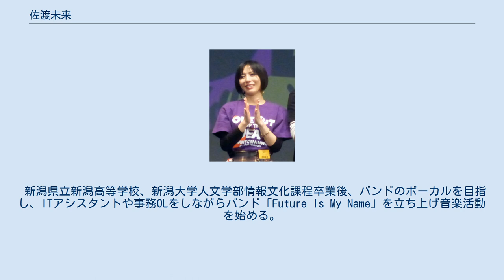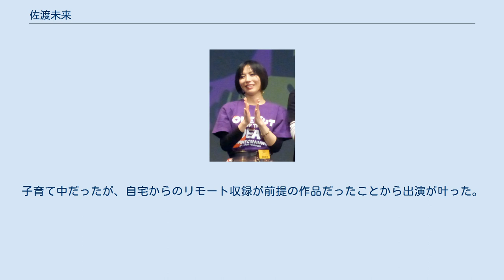佐渡未来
佐渡 未来（さわたり みき、1982年12月7日 - ）は、日本のマルチタレント（女優、歌手、ラジオパーソナリティ、司会者）であり、ロックバンド「Future Is My Name」のボーカル。
現在は芸能活動停止中。
新潟県新潟市出身。
CINEMACTを経て、Glanzに所属していた。
 新潟県立新潟高等学校、新潟大学人文学部情報文化課程卒業後、バンドのボーカルを目指し、ITアシスタントや事務OLをしながらバンド「Future Is My Name」を立ち上げ音楽活動を始める。
 エキストラの仕事をきっかけに芸能事務所に入ったことにより女優に方向転換。
 2010年より女優兼シンガーとして活動。
2014年3月には自身の作詞作曲によるCDを全国発売。
 女優、シンガー、MC等で活動。
東京都練馬区在住。
 妊娠のため、2019年8月8日開催のトークイベント「TALKING ABOUT MOVIE」（新宿御苑MERRY-GO-ROUND）のゲスト出演を最後に芸能活動を停止。
出産後の活動復帰は「今の所考えていない」としている。
10月3日に帝王切開分娩で女児を出産。
 芸能活動を停止していたが、2020年5月1日に公開された短編映画『カメラを止めるな!リモート大作戦!』で、ビデオ通話画面の1シーンのみ出演。
子育て中だったが、自宅からのリモート収録が前提の作品だったことから出演が叶った。